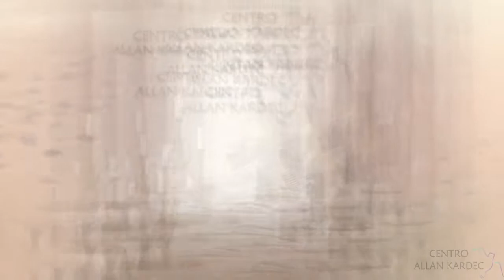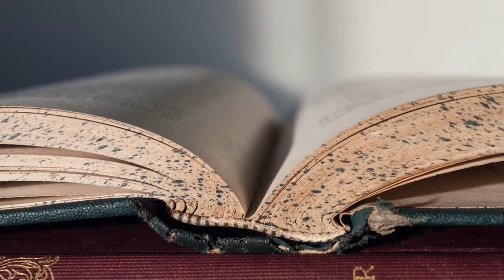"El Don olvidado" - Libro: JESÚS EN EL HOGAR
Francisco Cándido Xavier, por el Espíritu Neio Lucio
Extracto programa radial "Caminemos Juntos" Año 2002